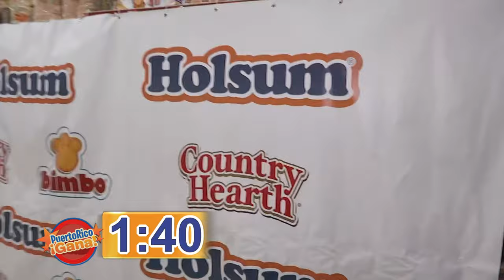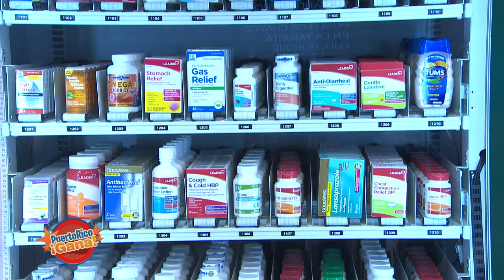01 PR GANA NOV 19 2021